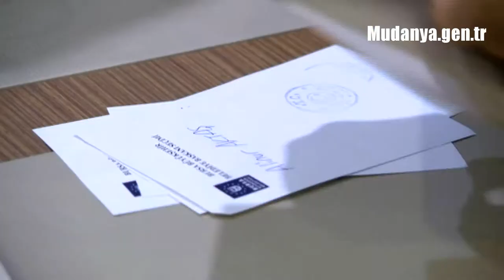ALİ NUR AKTAŞ BURSA BÜYÜKŞEHİR BELEDİYE BAŞKANI OLDU